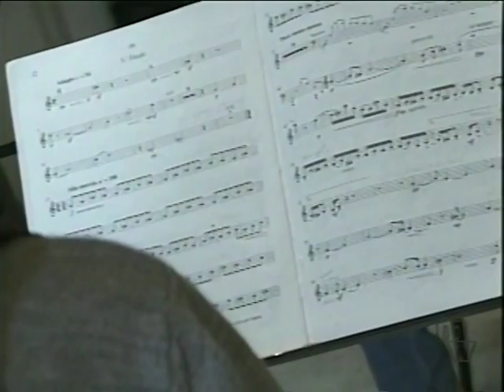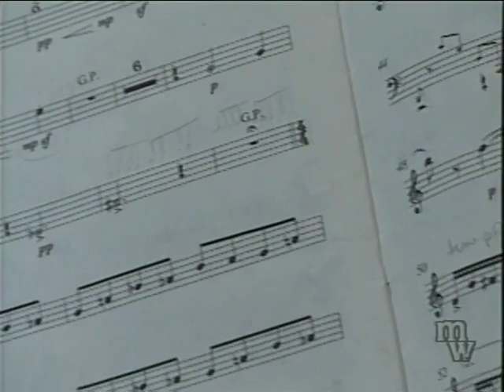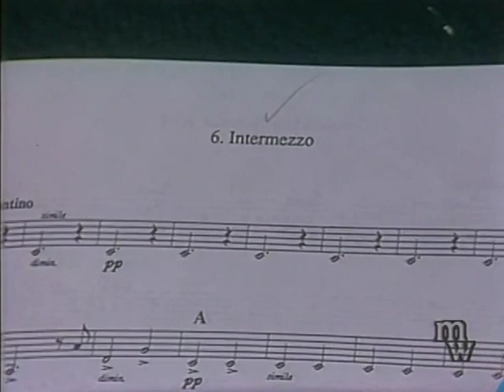ARCADIAN WINDS - Musicians Wanted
Performances by Arcadian Winds:
Matthew Doherty, Janet Underhill, Mark Miller, John Abrey, Jane Harrison
Hosted by DJ Dolack

Executive Producers: Jen Bloodsworth, Becky Herr
Director: Jen Holland

Recorded at The Emerson College Television Studios at Beacon St.
Emerson College National Broadcasting Society
Spring 1999